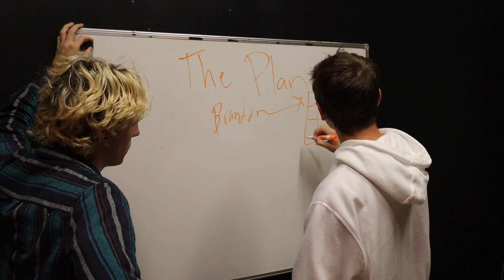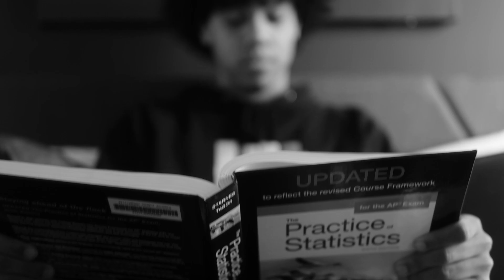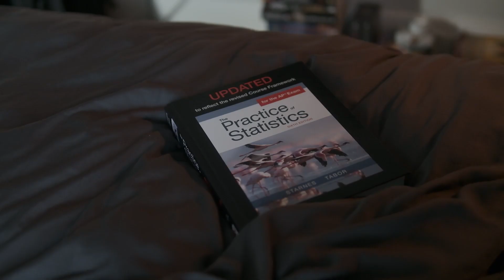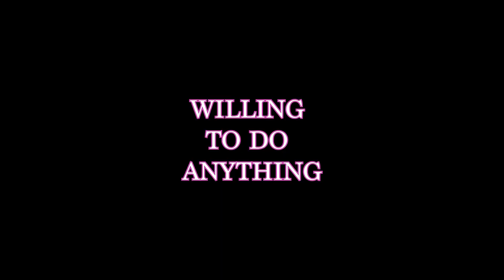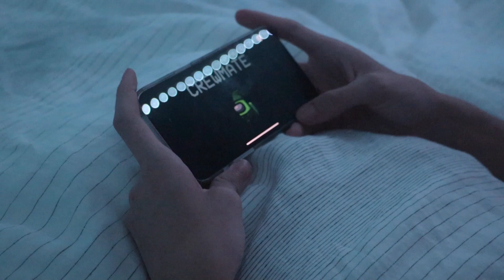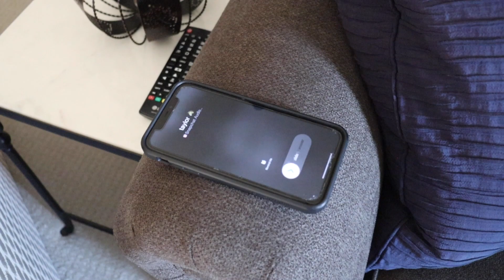Newscast 10.26.23 | Halloween Edition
Newscast
Produced by Jackson Dalton and Asher Engle
Directed and Edited by Sam Algood

Movie Trailers
"Frat Guys" Produced by Mia Johnston and Katelyn Brothers, Edited by Katelyn Brothers
"Among Us the Movie" Edited by Rowan Wilson